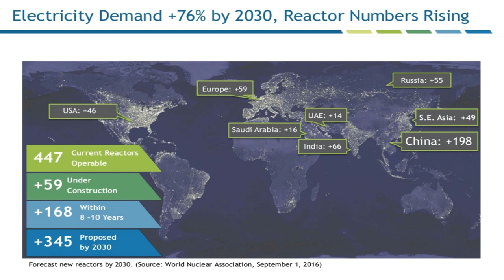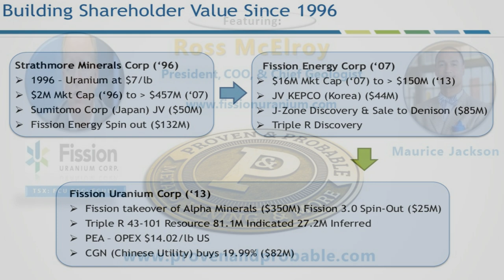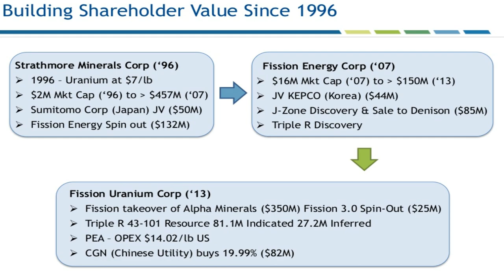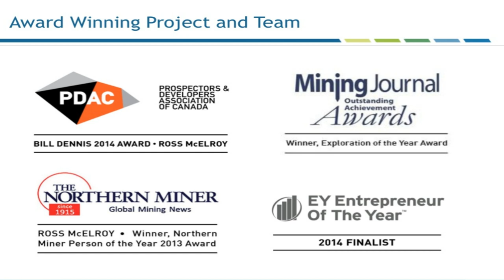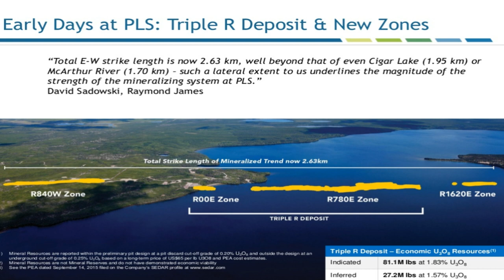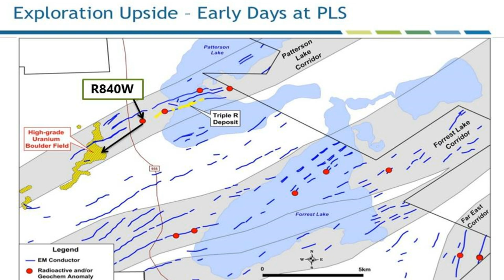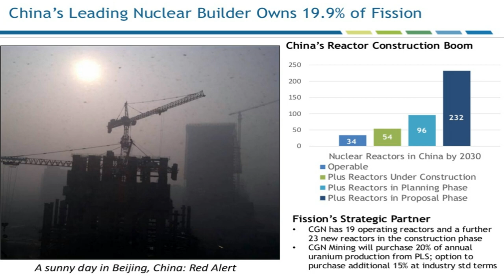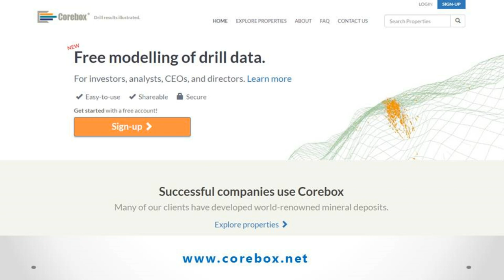Ross McElroy - Proven People, Award Winning Deposit, Fission Uranium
Ross McElroy, the President, COO, and Chief Geologist for the award winning Fission Uranium sits down with Maurice Jackson of Proven and Probable to discuss the following: The most important asset for Fission Uranium, the People. We will be discussing the Value Proposition of Uranium, capitulation, and will Uranium remain depressed at these prices. In addition, Mr. McElroy shares narratives on the history of Fission Uranium which has been a good steward to investors with a proven success record.  He will highlight the attributes that make the Triple R Deposit so unique, as investors will note that the mineralized trend continues to grow!  Furthermore, we will be discussing catalyst's for Fission Uranium, the exciting goals for the upcoming drill program. Finally, what actions you the investor need to take!